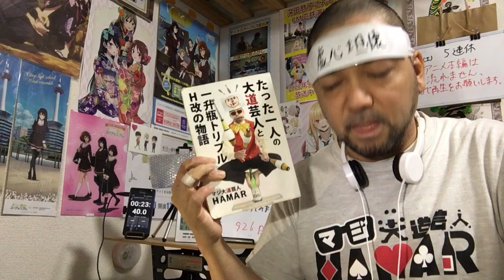悪役令嬢なのでラスボスを飼ってみました。 2話 リアクション I'm the Villainess, So I'm Taming the Final Boss ep2 reaction 反応 同時視聴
悪役令嬢なのでラスボスを飼ってみました。 2話 リアクションです！

2022年9月1日から各地方都市で放送中！

2019年7月18日に発生した京都アニメーションの事件を機に｢響け！ユーフォニアム｣を見た事で地元民として衝撃を受けてアニメにハマり半年間はユーフォを何度も見ました！
1日も休まず投稿中です！